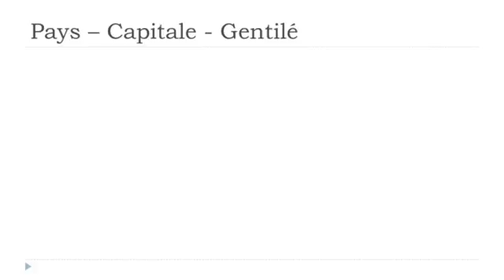フランス語レッスン Les pays # Tadjikistan